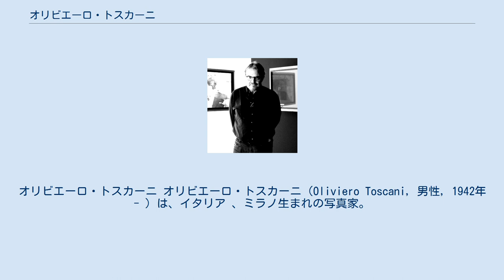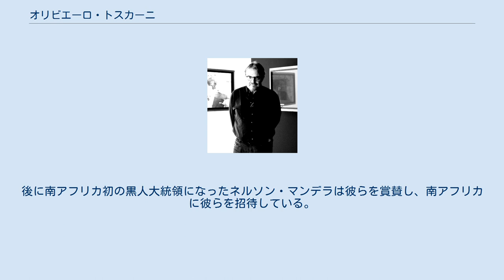オリビエーロ・トスカーニ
オリビエーロ・トスカーニ オリビエーロ・トスカーニ（Oliviero Toscani, 男性, 1942年- ）は、イタリア 、ミラノ生まれの写真家。
 ベネトンの広告キャンペーンの作品を手がけたことで世界的に知られる。
 チューリッヒで写真を学び、ローマの広告代理店に入社、『エル』、『ヴォーグ』等の雑誌でファッション写真を撮り、1983年よりベネトン社と契約、ベネトンでは、およそ従来のファッションブランドの広告写真からはかけ離れたAIDS、人種差別、戦争、死刑制度等を正面から取り上げ、その強烈な作品は世界各地で大きな議論を呼んだ。
 彼のベネトンにおける最初の業績は1989年に始められた反人種差別キャンペーンである。
黒人女性が白人の赤ん坊に授乳をしているポスターであり、彼はこのポスターに「人種の混交」という考え方を込めたという。
 このポスターに対し、未だアパルトヘイトが存続していた南アフリカ共和国のベネトン代理店は難色を示し、ポスターの再製作を依頼したがルチアーノ・ベネトンはこれを拒絶した。
後に南アフリカ初の黒人大統領になったネルソン・マンデラは彼らを賞賛し、南アフリカに彼らを招待している。